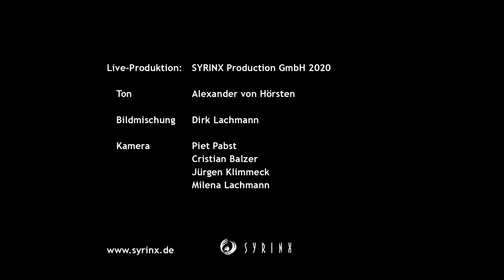Pia Davila / Bernhard Reichel / Lorenzo Romano